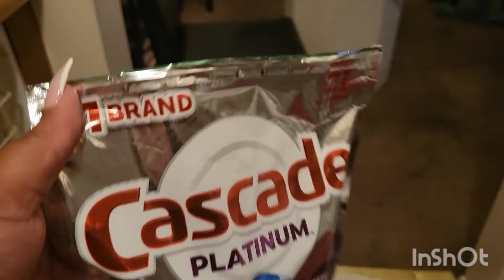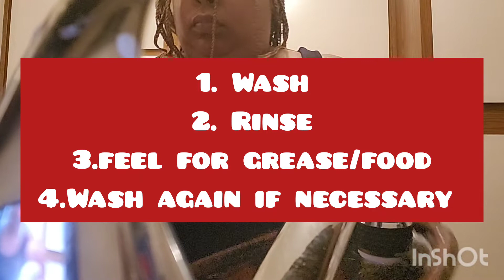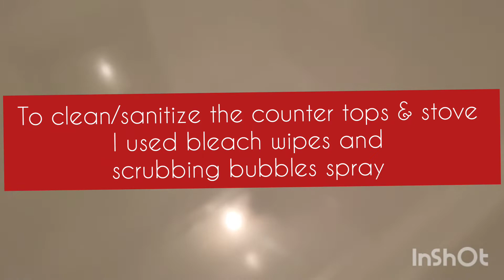CLEAN UP WITH ME| VLOG 1